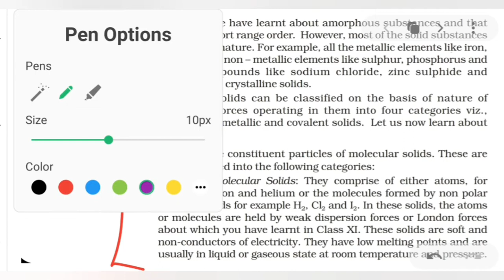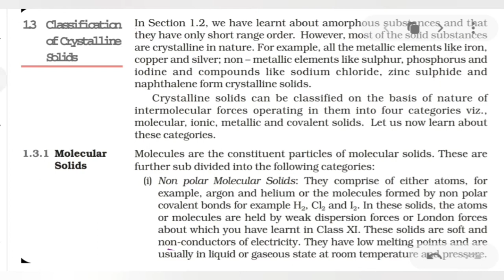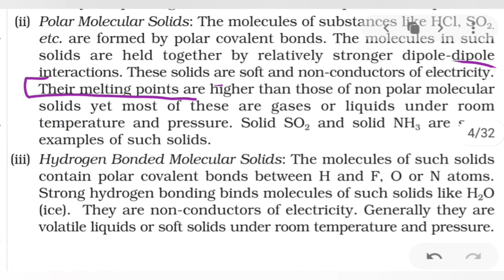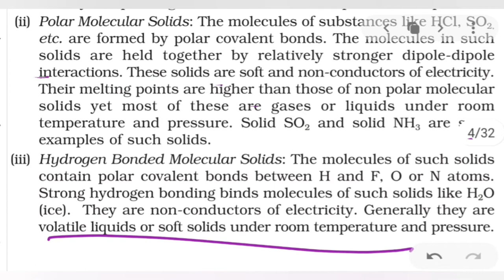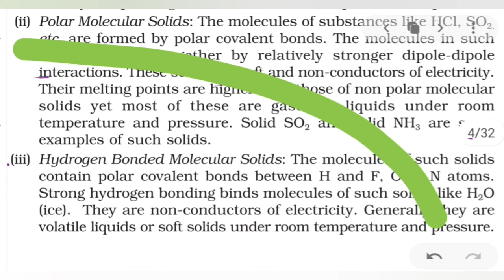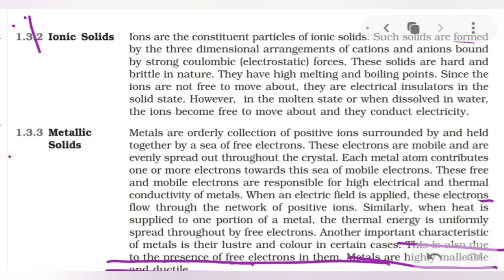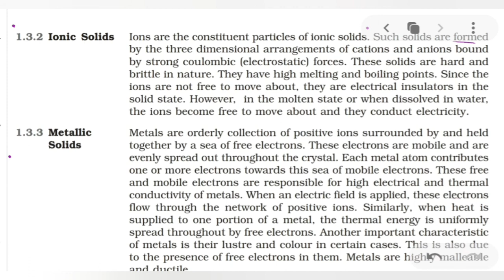Classification of Crystalline Solids | Molecular,Ionic & Metallic | Solid States | sys Education Era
Your Support is So Much Appreciated. It Motivates to Work Harder.

START EARNING MONEY TODAY!

Best Books For Class 12 Board Examination

 *NCERT Solutions*

Physics NCERT Solutions+ Examplar

Chemistry NCERT Solutions+ Examplar

Maths NCERT Solutions+ Examplar

Biology NCERT Solutions+ Examplar